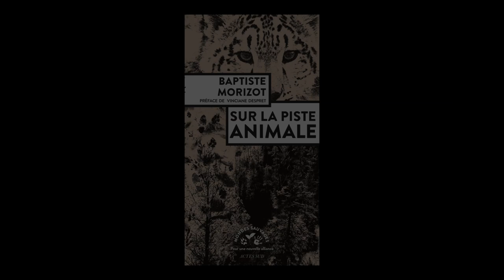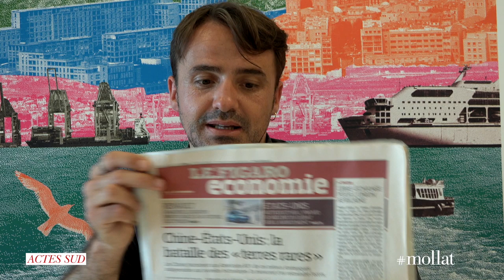Baptiste Morizot - Sur la piste animale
À l'occasion du festival 2019 "Oh les beaux jours !" de Marseille, rencontre avec Baptiste Morizot autour de son ouvrage "Sur la piste animale" aux éditions Actes Sud.